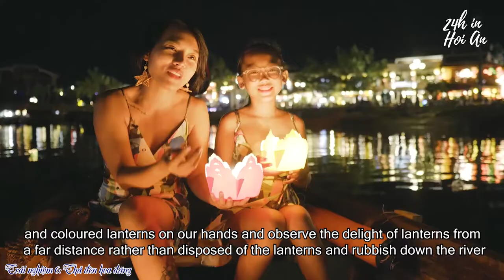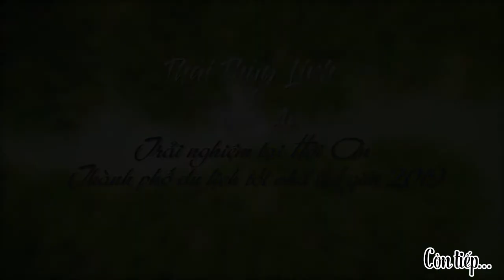Thả đèn hoa đăng cùng Thái Thùy Linh và con gái | 24h in Hội An P2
Chào 2020, cùng Linh vòng quanh Hội An trong 24h!
00:00 Intro
01:49 Hội An về đêm
03:32 Thả đèn hoa đăng - sông Hoài
05:40 Nhạc sống
24h với 13 trải nghiệm tại Hội An có phải là không tưởng? Bằng kinh nghiệm của mình, Thái Thuỳ Linh bật mí kinh nghiệm du hí phố Hội như một món quà nhỏ dành cho cả nhà thay cho lời chúc bình an và nhiều điều tuyệt nhân dịp chào đón năm mới 2020.

Series mang tên trải nghiệm Hội An trong 24h được chia làm ba phần với nhiều điều thú vị mà Linh đã trực tiếp khám phá. Cảm hứng thực hiện “dự án du lịch” này của Thái Thuỳ Linh cùng con gái Thái An bắt đầu bởi tình yêu rất lớn với Phố Hội, sông Hàn, một mảnh đất yên bình, đẹp đến ngỡ ngàng và ghi dấu quá nhiều vết dấu, lớp tầng văn hoá theo các thương nhân bốn phương, cả Âu lẫn Á đến thành phố trung tâm của đàng trong kinh doanh và sinh sống từ thế kỷ 17, hoà vào dòng chảy văn hoá Việt bản địa.

Điều đặc biệt, Hội An được vinh danh ở vị trí số 1 trong top 15 thành phố tuyệt vời nhất thế giới do chuyên trang du lịch nổi tiếng Travel & Leisure bình chọn năm 2019. Cũng chuyên trang này đã bình chọn Hội An lọt top 10 thành phố tuyệt vời nhất châu Á 2018.

Đây không phải là lần đầu tiên thành phố này được gọi tên trong những bảng xếp hạng danh giá. Trước đó, di sản thế giới Phố cổ Hội An cũng lọt vào top 10 thành phố du lịch hàng đầu thế giới  tạp chí du lịch nước Anh Wanderlust.co.uk/magazine bình chọn.

Bên cạnh đó, Linh cũng quan điểm và chắc sẽ có nhiều sự ủng hộ là khi chúng ta còn trẻ, còn khoẻ, khi có cơ hội, đừng ngại ngần, hãy xách ba lô lên và đi. Giống như cuộc đời, mỗi chặng đường là một thử thách, chờ đợi chúng ta chinh phục và khám phá. Hãy cứ đi, đừng ngần ngại và cũng đừng sợ hãi. Đi để yêu quê hương mình, để thương hơn dân mình, để luôn nở nụ cười với chính trái tim mình.

Ở kỷ nguyên mới, thời đại 4.0, chúng ta thật may mắn vì những chuyến đi của mình còn được sẻ chia với những người bạn đường lạ mặt, trên không gian internet và bất kỳ đâu trên thế giới. Bằng con đường ấy, Linh tin chuyến đi của mình hay nhiều người ấm áp lòng người và bớt chông gai hơn. Linh cũng từng tìm kiếm những kinh nghiệm du lịch như thế và có cảm giác mình được ai đó dắt tay đi. Thật tuyệt vời.

Đầu năm mới, đầu thập kỷ mới, hãy cho Linh dắt bạn đi bằng series “24h trải nghiệm Hội An” nhé.

Nào, còn ngần ngại gì, xách va ly lên và đi thôi!